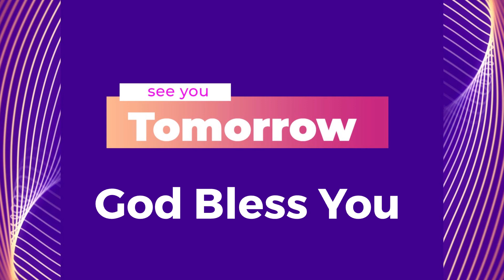Trinity Talks: Lockdown Can't Stop Us